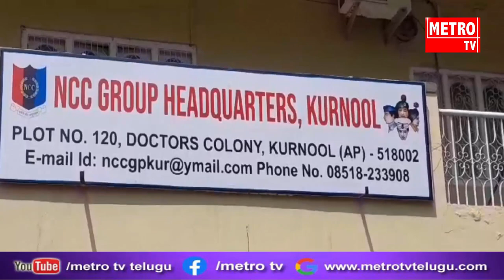ఆల్ ఇండియా తల్ సైనిక్ క్యాంప్ పోటీల్లో ఉత్తమ ప్రతిభ కనబరిచిన కర్నూలు NCC క్యాండెట్స్ డెట్స్